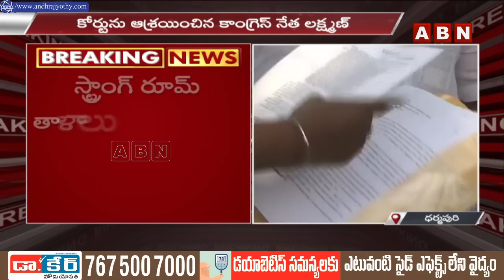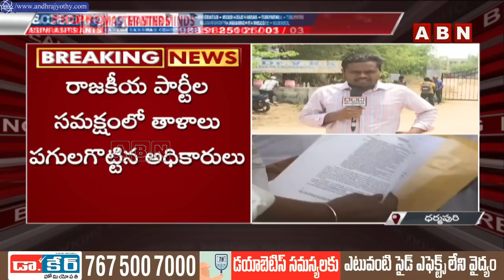ధర్మపురి స్ట్రాంగ్ రూమ్ తాళాలు పగలగొట్టిన అధికారులు || Dharmapuri Strong Room || ABN Telugu